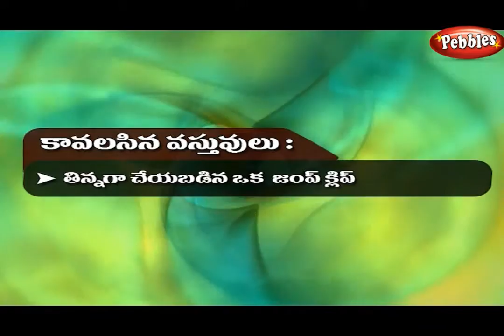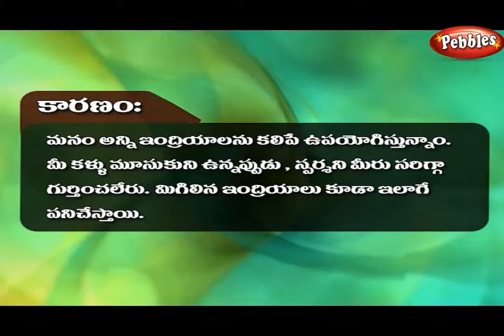Censory - science experiment in Telugu